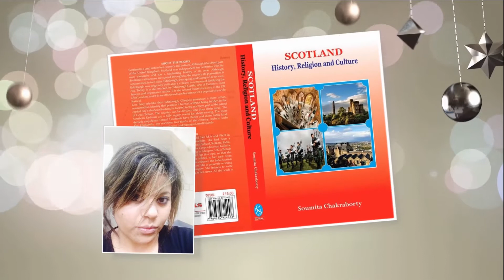Visit Scotland [ UK ] a book by Soumita Chakraborty.স্কটল্যান্ড.स्कॉटलैंड.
ஸ்காட்லாந்து வருகை.સ્કોટલેન્ડની મુલાકાત લો.Visita Escocia.スコットランド訪問.Visite l'Ecosse.Visite a Escócia.